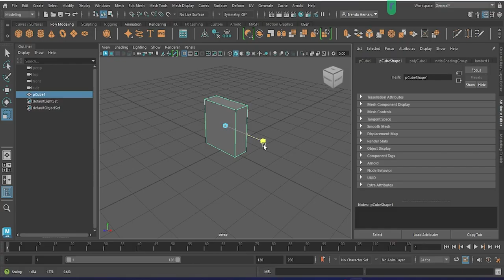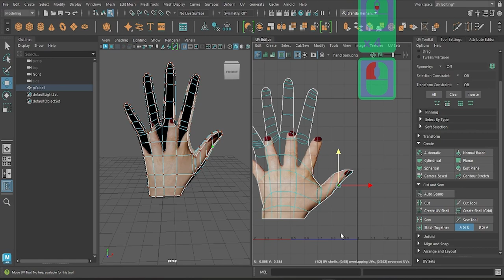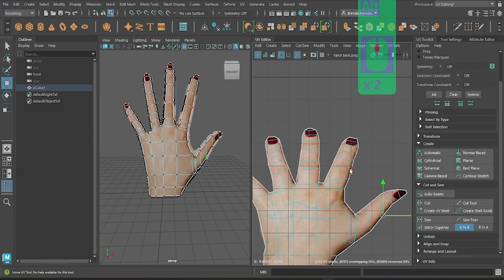3d Model A Human Hand | Maya Autodesk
Beginner Hand Modeling. Creating my first hand.